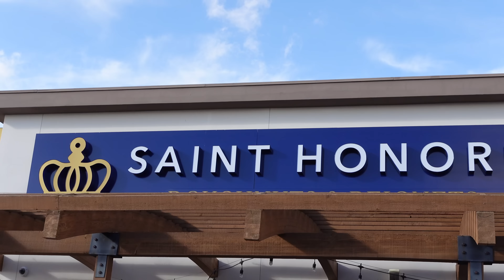LAS VEGAS CHEATDAY | Donuts, Empanadas, Pizza & Asian Sandwich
Heeey Pham! You didn’t think we would SKIP doing a Vegas cheat day did you?
Nah, we didn’t think so, you guys know us too well by now.

On our way back home to LA we truly needed to fully wrap up the trip to Vegas.
You all know we got sick and couldn’t complete what we had in mind so now we got our redemption.
AND TRUST US- It was a really good one!

Hope you like this video and the next one we have up our sleeves!

Secret Pizza don’t have an IG but they are located in
Lardo didn’t have an IG either but they are located in the Block 16 food court